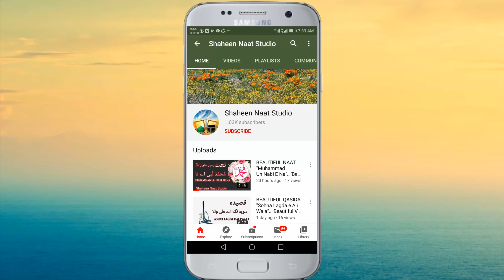" Subscribe Intro " By (Shaheen Naat Studio)..